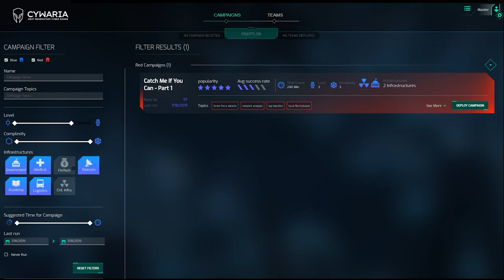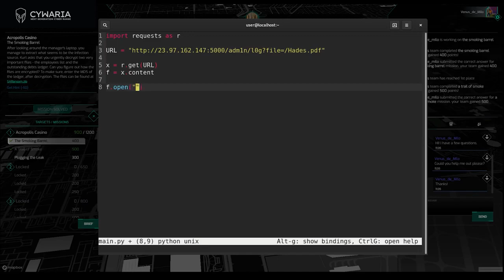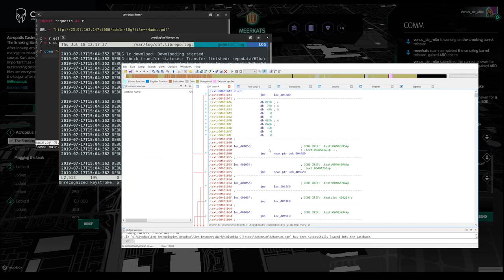Check Point Cyber Range 2020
Cywaria is the next generation cyber range by Check Point. Designed to provide comprehensive, hands-on training, Cywaria is a unique platform for customized gamified cyber scenarios for red teams and blue teams.

Transcript:
"Cywaria is the Next Generation Cyber-Range by Check Point.

Designed to provide comprehensive hands-on training, Cywaria is a unique platform for customized, gamified, cyber scenarios for:
Red Teams, Blue Teams, SOC operators and more.

Let us dive into the system to showcase it’s features and user experience.
Cywaria training starts by choosing a campaign.
Search, filter and choose by topics or difficulty level.
Assign team members according to their scores and capabilities.
The team members’ login starts with an immersive mission brief video.
The main screen provides the mission’s objectives,
and intel,
notifications,
and team chat.
Your score, badges and timer are displayed on the dashboard.
The leaderboard shows your team’s ranking.
Message your Campaign Master or ask for a hint to stay on track.

You will need to face the latest vulnerabilities, exploits and threats:
Trojan horse malware, ransomware, SCADA infiltration, brute force attacks and data tampering.

Test your cyber skills;
Learn cutting edge techniques;
Solve real-life scenarios.

Use leading hacking tools and advanced methods and strategies:
Scripting, memory analysis, reversing, decryption and more.

Help your team win the game.
Be the best cyber professional you can be.

CYWARIA - Next Generation Cyber Range.
Train Your Cyber Professionals"